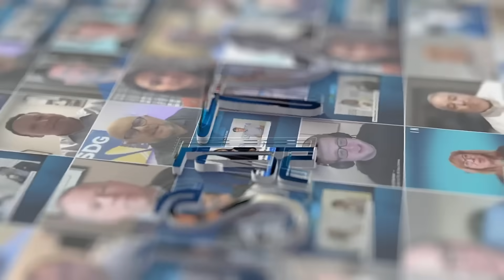Brittany Miller on NTT’s Global Data Center Expansion and Sustainable Infrastructure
JSA TV speaks with Brittany Miller, Senior Vice President of Construction and Infrastructure Development at NTT Global Data Centers, about the company's ambitious $10 billion investment to expand its global data center footprint. Brittany discusses the driving factors behind this expansion, how NTT is adapting to the growing demand for AI and high-performance computing, and how supply chain pressures have impacted timelines across the industry.